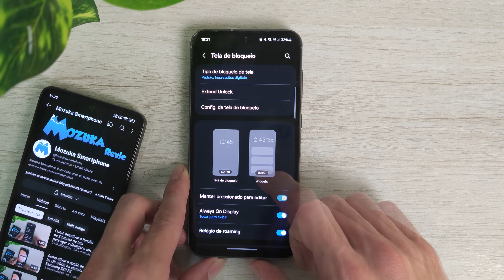Como adicionar o relógio na tela de bloqueio no smartphone Samsung S23 FE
Neste vídeo vou te ensinar como adicionar o relógio na tela de bloqueio no smartphone Samsung S23 FE